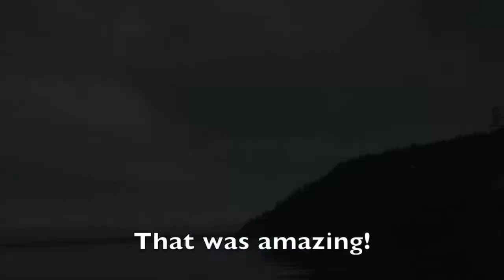Guest reactions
Good morning from blackcreek 💙! Check out this short video of some guests reactions when they see there first Orca 😃☀️👍. Sound on! 👏Johnstonestrait